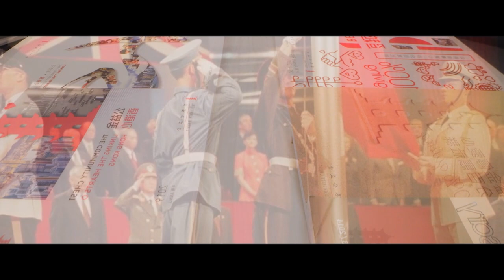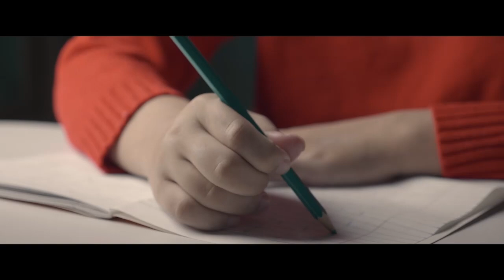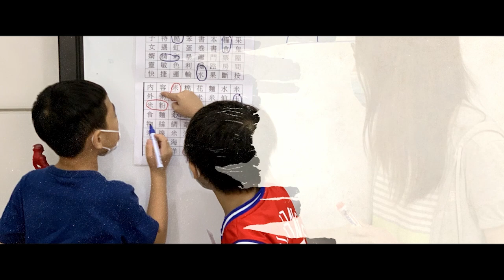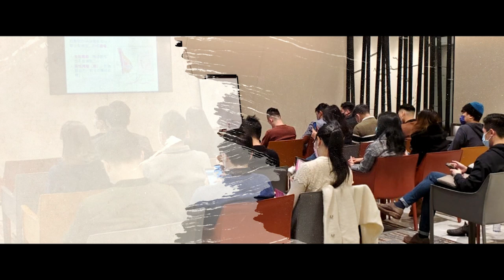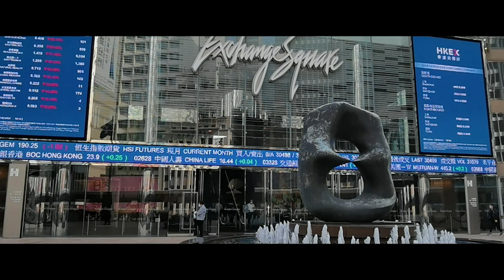【公益金 X 香港交易所 攜手推動慈善事業逾二十載 】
公益金同香港交易所攜手推動慈善事業超過二十年，透過捐款及特別撥款，共同應對不同時代嘅社會需要，提供多元化本地支援，將善款分配到最有需要嘅社會服務。

公益金衷心感謝香港交易所及香港交易所慈善基金的慷慨捐助，特別制作以二十多年時間軸嘅短片，敍述公益金會員機構及受助人不同嘅經歷，喺得到公益金、香港交易所及香港交易所慈善基金嘅支持下，一起走過高山低谷，追尋各自嘅精彩人生。